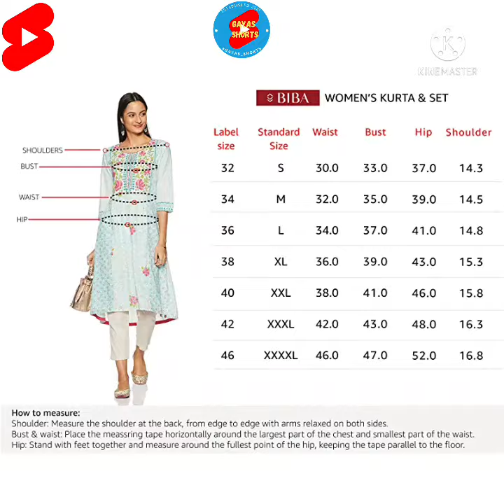Biba Women's synthetics Kurti